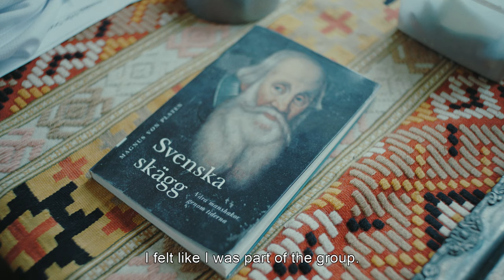Swedish Chamber Orchestra: Sébastian Dubé, double bass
Meet the musicians from the Swedish Chamber Orchestra - a series of personal portraits.

In this video we follow the solo bassist Sébastien Dubé behind the scenes, in life as well as in on stage.

Produced by Maria Brengesjö, Örebro Concert Hall
Film by Carl Johan Engberg, The Collectors